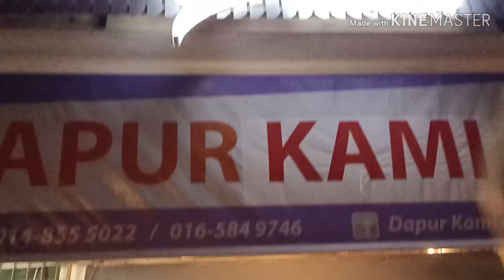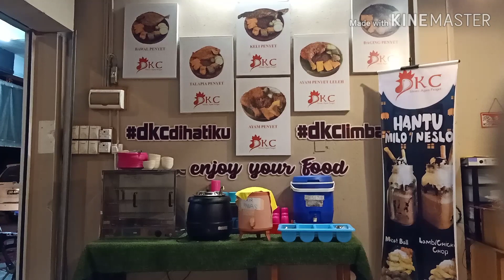Nasi Ayam penyet (limbang)